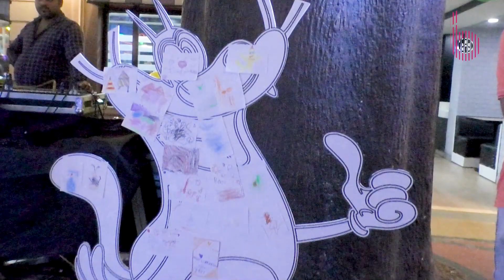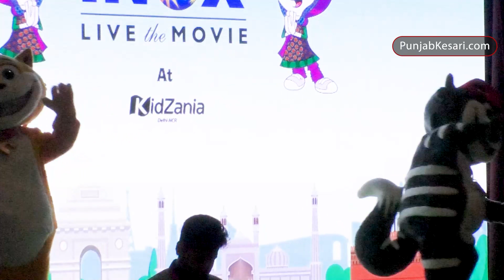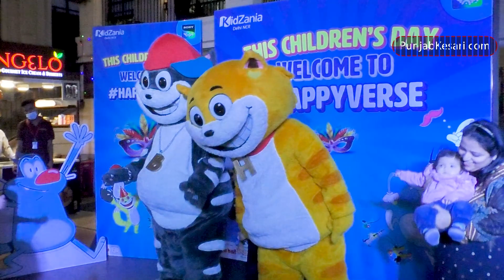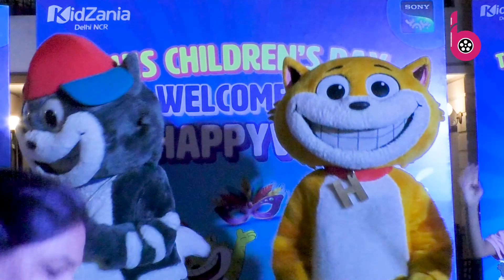Oggy और Honey Bunny ने Children’s Day को यंग फैंस के लिए बनाया बेहद एक्साइटिंग और मजेदार